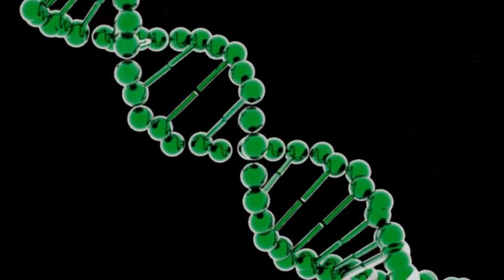green dna 2